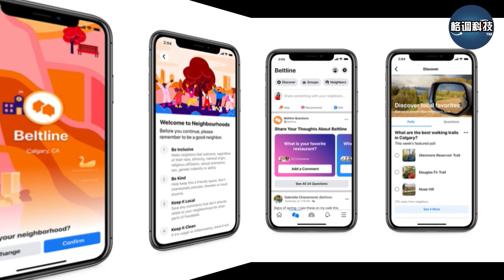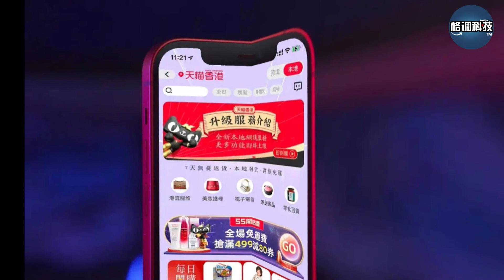iPhone13 Pro Max与华为P50 Pro外观细节曝光 台积电计划在美再建5座工厂 迪士尼推出可伸缩光剑